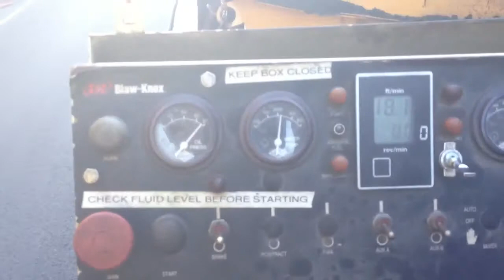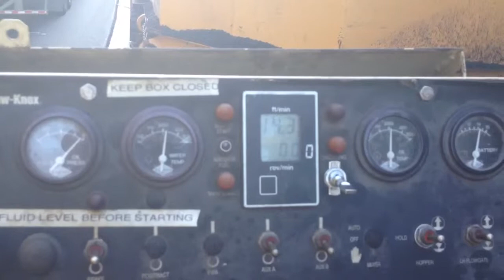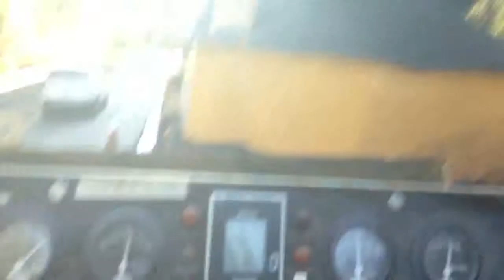Fueling a paver without stoping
Paving